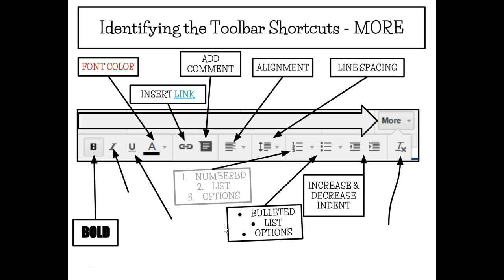Identifying Google Slides Toolbar Shortcuts Preview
A preview of some of the toolbar shortcuts that are commonly used in Google Slides.